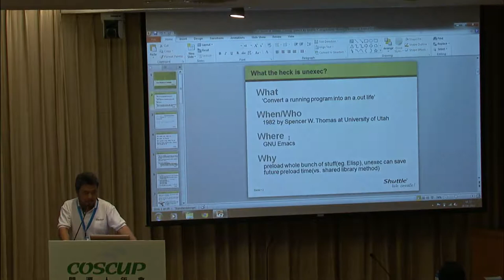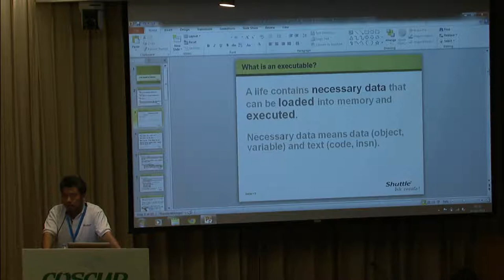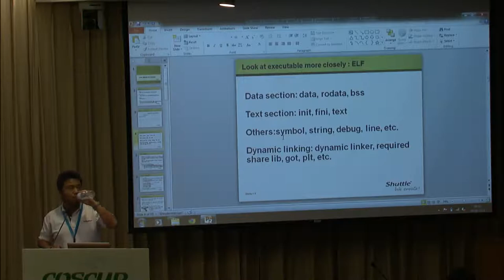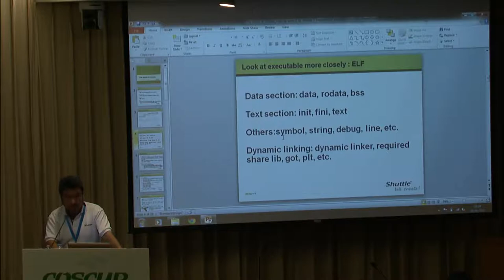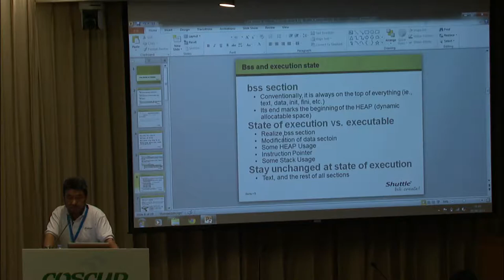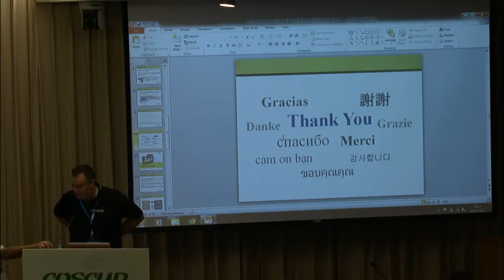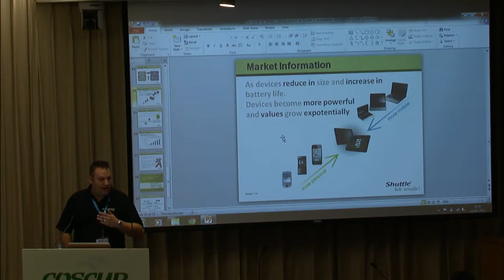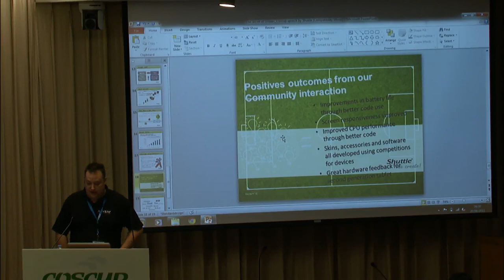[COSCUP 2011] Shuttle: The secret of Unexec / Rise of the tablet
Wilson Tien / Dave Ward
Head of OEM Computing at DSG International
English Community
Dave Ward (華大衛 (音譯)) is taking charge of OEM Computing at DSGi. With his effort, Advent Vega becomes most popular Android Tablet in Europe. Advent Vega was a joint designed Android Tablet with Shuttle and DSGi. Dave will give a speech on how the community was built up and what's the next big thing on this energetic community. The core team member will also share the stage talking about how they see Android Tablet in the new era and how the ecosystem can make things happen in an honored way.